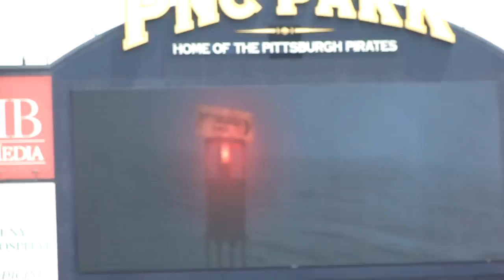Pittsburgh Pirates Intro Video --- Dueling Pirate Ships - May 22, 2011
A pre-game video used by the Pittsburgh Pirates showing dueling Pirate ships.  From PNC Park on May 22, 2011.